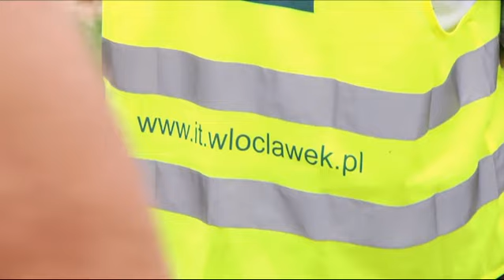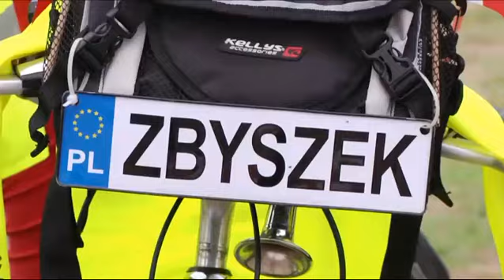Rajd rowerowy do Teodorowa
Za nami kolejna wyprawa rowerowa z prawie 300 cyklistami, którzy wybrali wakacyjną sobotę na spędzenie czasu na dwóch kółkach. Zwyczajowo nie zabrakło Andrzeja Pałuckiego Prezydenta Miasta i Arkadiusza Horonziaka Zastępcy Prezydenta, którzy dzielnie wraz z rowerzystami pokonali drogę do Teodorowa nad jezioro Orłowskie.